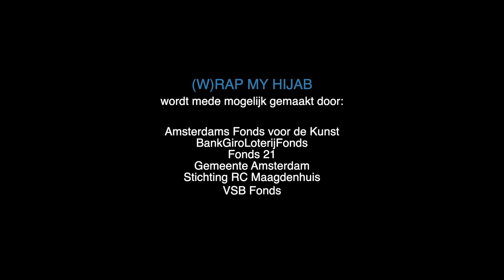(W)RAP MY HIJAB - Trailer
(W)RAP MY HIJAB – Over wel of niet dragen en die andere vragen

Ik ben een stadsmens
Jong en getalenteerd
Rapper, bokser, danser, dromer
Ik hou van shoppen
Volg de mode
En tradities
Ik draag een hijab.
Die hoort bij mij
Maar definieert mij niet
Zie de hijab die mijn haren bedekt
En kijk ook naar mij

Voor (W)RAP MY HIJAB schrijven jonge meiden raps, spoken words en verhalen over het dragen van een hijab. Over hun ervaringen en keuzes. De vragen die ze vaak krijgen. Maar vooral die hen juist niet gesteld worden.

Regisseuse Khadija Massaoudi en dramaturge Saar Vandenberghe verwerkten deze persoonlijke verhalen in een muzikale performance met actrices Nora Akachar (Trauma’s van Nora) en Asma el Mouden (DEGASTEN). Geertje Geurtsen verzorgt de vormgeving en Ritzah Statia (Best of Fringe 2021) gaf bewegingsadvies. Na elke voorstelling praten Nora en Asma verder met het publiek.

Credits:

Regie: Khadija Massaoudi | Dramaturgie: Saar Vandenberghe | Spel: Nora Akachar en Asma el Mouden | Tekst: Jonge meiden uit Amsterdam Nieuw-West, Oost en Zuid | Bewegingsadviezen: Ritzah Statia | Muziek: Donisio Loswijk en Amjad Dwaer | Muzikaal advies: Abdelhadi Baaddi | Scenografie: Geertje Geurtsen | Productie: Raoul Petersen | Ontwikkeling, concept en educatie: Studio 52nd | Beeld: Ingrid Jongens | Scènefotografie: Robert van der Ree | Inhoudelijk advies: S.P.E.A.K., Leticia Nieto, Hanneke Felten (Movisie, KIS)